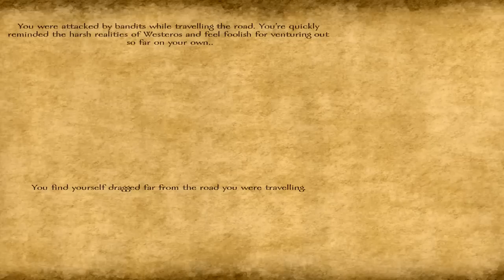Mount and Blade: Warband, A World of Ice and Fire Ep 10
Our next episode in our adventure in Westeros. We begin anew and find success in our new life!